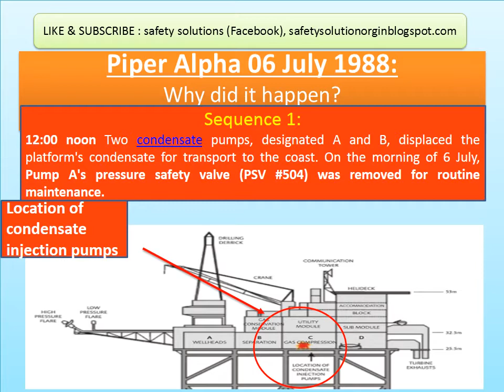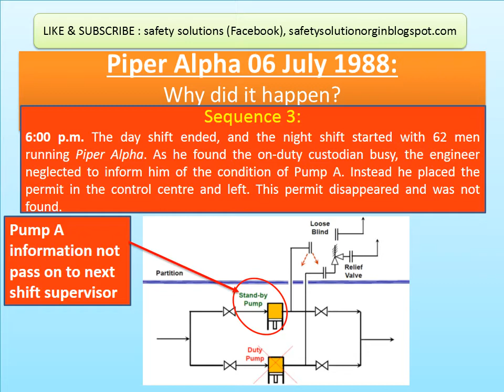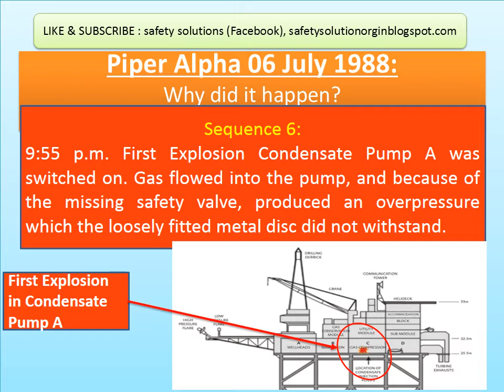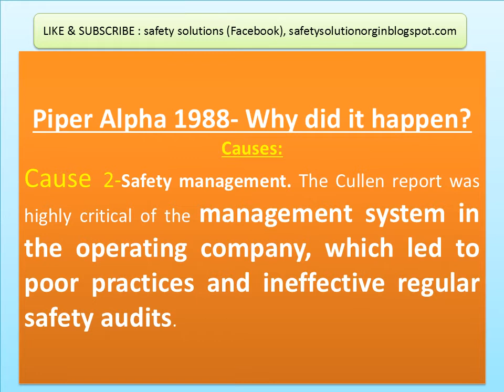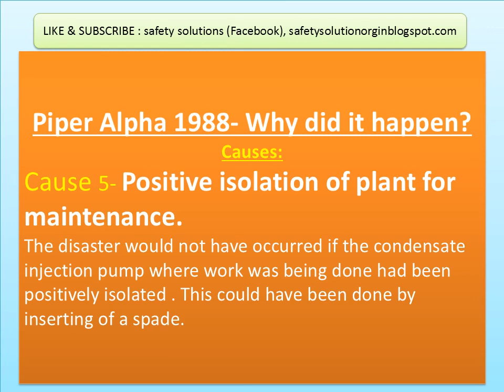Piper Alpha offshore explosion: North Sea Tragedy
Piper Alpha offshore explosion: North Sea Tragedy, causes of worst man-made tragedy, costliest manmade catastrophe ever, NEBOSH Idip and NEBOSH IGC case study. Case study of permit to work (PTW) failure, Poor health and safety culture lead to worst man-made tragedy.